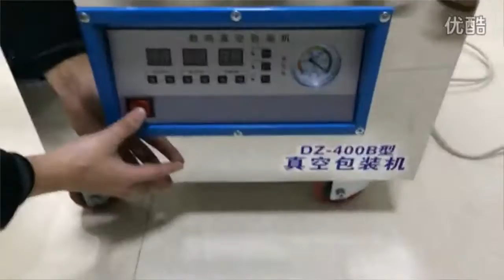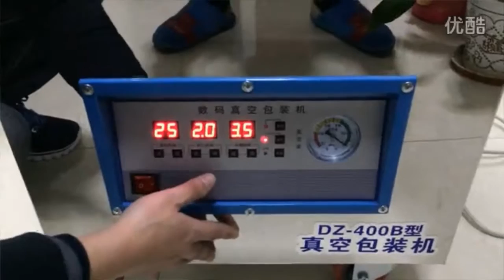food vacuum sealer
rice vacuum sealer , fish vacuum sealer,  beef vacuum sealer, food vacuum sealer,